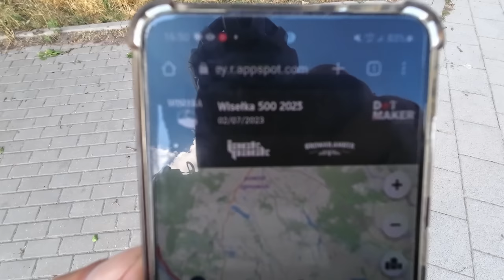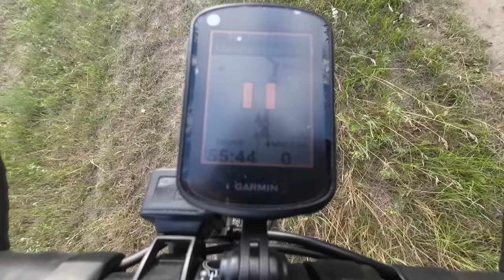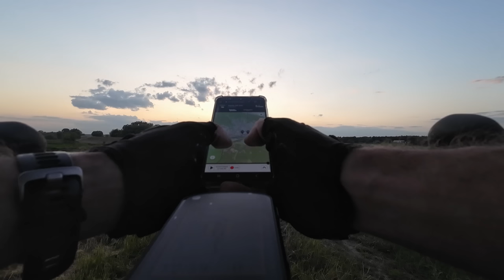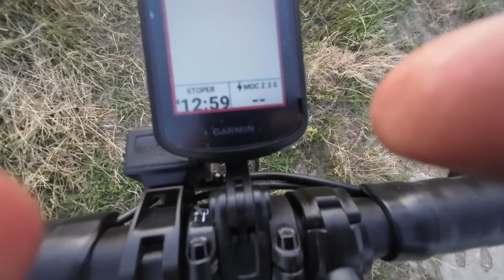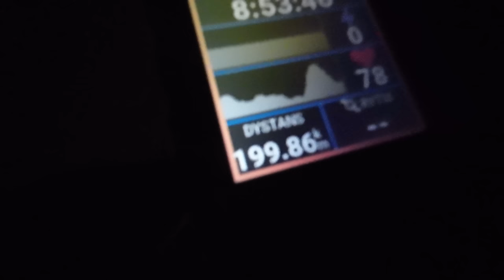Rowerem nad morze 270km zaraz po wyścigu... Czy to był dobry pomysł? 🤔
Czasami do głowy wpadają mi głupie pomysły 🙂 ten na pewno do mądrych nie należał 🤔